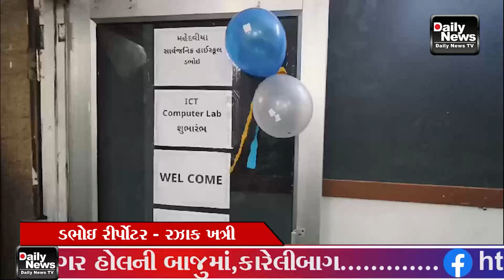મહેદવીયા સાર્વજનિક હાઈસ્કૂલ,ડભોઇ ખાતે આઈ સી ટી કમ્પ્યુટર લેબનો શુભારંભ